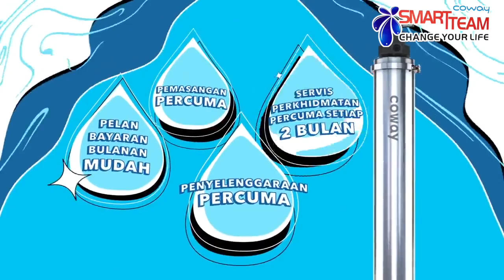Bamboo Plus Malay Version (Smart Team Coway) SM Lim Boon Seng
BAMBOO PLUS COWAY
Baju kain mahal dan branded pun cepat rosak?
Geli basuh sayur guna air direct paip?
Badan dan muka gatal-gatal bila mandi?

"Baju sekarang tahan lebih lama, warna kekal vibrant susah luntur. Syiok!" - Jordan, Kajang.

"Ruam dekat badan anak semakin terkawal. Air mandi, air basuh, semua dah bersih. Terbaik!" - Rafidah, Teluk Intan.

Jordan dulu ada bagitau pada saya;

Dia penat berbelanja besar nak pilih sabun basuh baju yang terbaik, pelembut kain yang terbaik.

Semata-mata sebab sayang baju branded, baju vintage, dan baju-baju event premium punya pasal.

Tapi last sekali sama jugak, masalah sama asyik berulang.

WARNA LUNTUR & NAMPAK KUSAM!
KAIN LUSUH & SENANG KOYAK!

Nak pakai baju favorite pun kena fikir panjang, sebab takut nanti basuh jadi rosak.

Hanya selepas menggunakan outdoor filter ni barulah nampak Jordan yakin nak pakai selalu baju-baju dia tu.

Puan Rafidah pulak anak bongsunya eczema teruk, gatal sana-sini senang betul naik rashes/ruam.

Sampai kena pakai sabun organik special yang mahal gila itulah untuk mandi.

Tapi sejak pakai outdoor filter daripada Coway ni;

Puan Rafidah dah tak perlu berbelanja besar lagi setiap bulan.

Kesan irritasi kulit anaknya sangat-sangat berkurangan.

Anda pun boleh dapatkan kualiti air di rumah yang jauh lebih bagus dari sekarang tau?

Jordan dan Puan Rafidah kini berbelanja tak sampai RM3 sehari untuk selesaikan masalah harian mereka.

Nak tahu macam mana?

Tentulah dengan menggunakan penapis air luar kediaman atau outdoor filter Bamboo Plus 2022 daripada Coway!

Penapis membrane filter kami ini tahan lama gila jangka-hayatnya!

Hanya selepas 3 tahun barulah dijadualkan untuk diganti dengan yang baru.

Servis cucian dan re-setting pulak sangat kerap sebanyak 2 bulan sekali.

Ini barulah namanya bijak berbelanja, bijak memakai!

Stress free!

KENAPA HARUS PILIH COWAY BERBANDING PESAING?

✅ Tapisan air sehalus 0.01micron, lebih kecil dari saiz bacteria!
✅ Plug & Play, tak perlu pening kepala untuk maintain sendiri!
✅ Setup konfigurasi paip dan filter yang simple dan direct!
✅ Nak install berdiri boleh, attach dekat wall pun boleh!
✅ Material tahan iklim ekstrim Malaysia!

Harini rezeki anda terjumpa posting saya ni.

Jadi jangan tunggu dan buang masa lagi!

PM saya sekarang untuk dapatkan maklumat lanjut dan membuat tempahan dengan hanya menekan link berikut;

CEPATTT!

Sementara stok masih ada je tau.